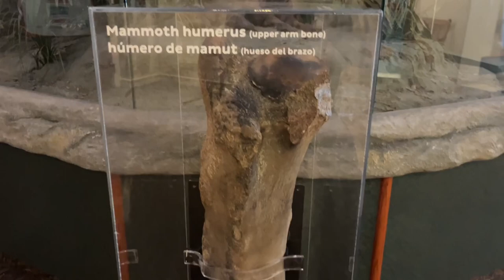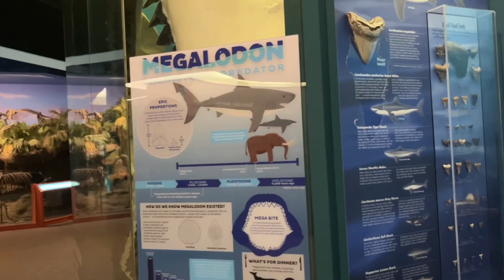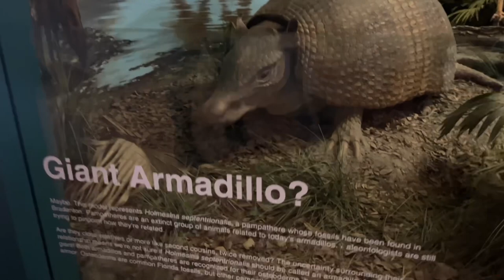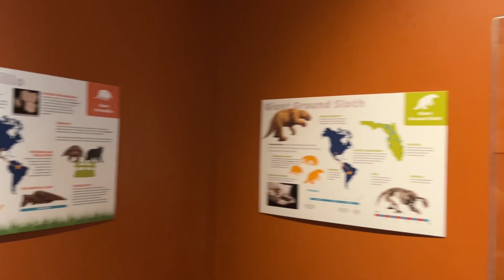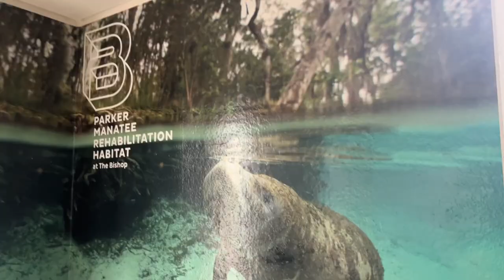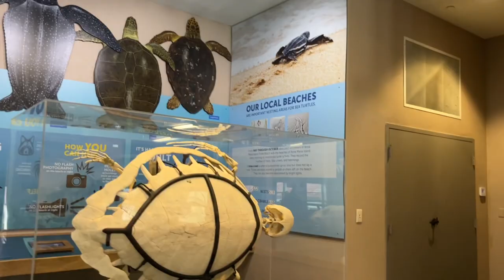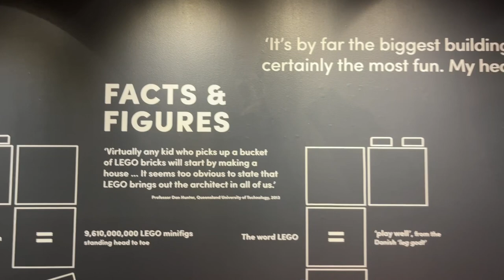The Bishop Museum of Science and Nature Tour 2022 ❗️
In this video Ayla visiting The Bishop Museum of Science and Nature in Bradenton,Florida. The Bishop Museum of Science and Nature is the largest natural history museum on Florida’s Gulf Coast.
The Bishop Museum of Science and Nature is an exciting place to discover and learn, you can learn about the world around you – land, sky, and sea !museum

Garden Bros Nuclear Circus Miami

Phillip & Patricia Frost Museum of Science

Happy Go Lucky Exhibit Miami Art Center